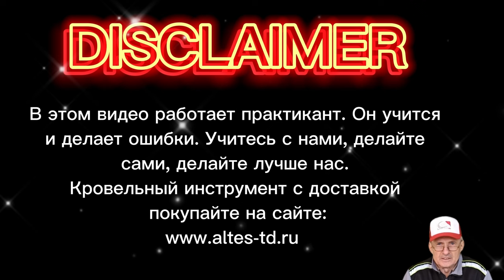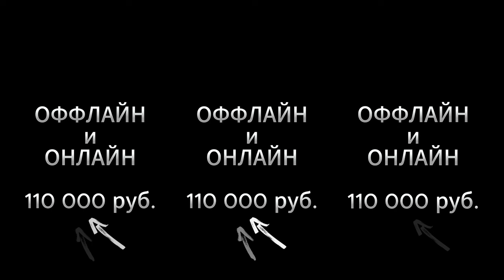✅КРОВЕЛЬНЫЙ ИНСТРУМЕНТ КУПИТЬ✅